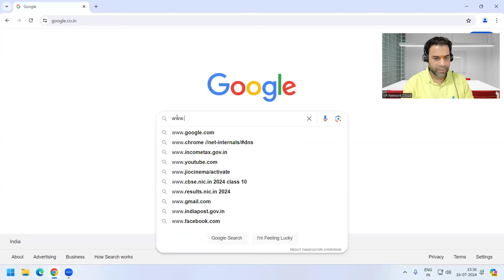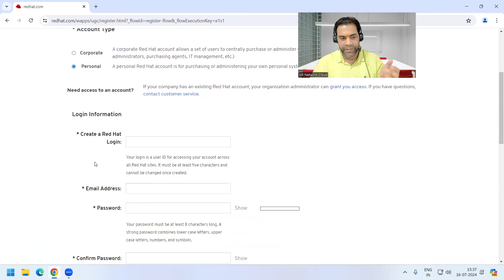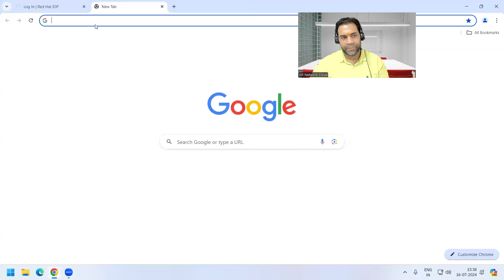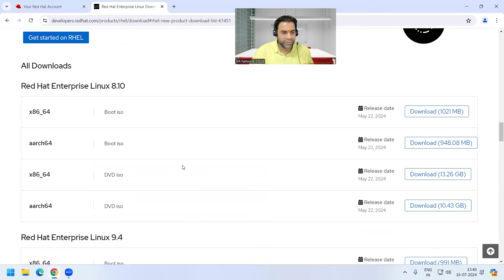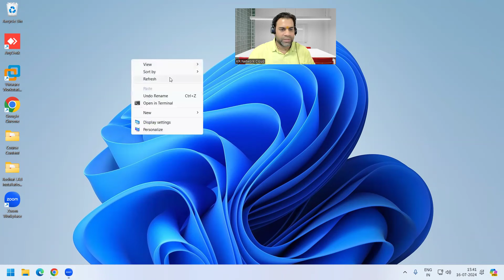How we can download RHEL ISO image || rhel 9.4 latest ISO download steps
In this video, We have discussed how you can download and setup the latest version of RHEL from its official website Red hat. Follow the steps and you will be able to create your own Red Hat Linux Virtual lab in your local system, Yes you will be able to perform or start almost all commands by following this video.

Download your RHEL 9.4 ISO Image and create your own Red Hat Linux Local lab

Are you still confused about your career? Fill out the form below

About KR Network Cloud:
KR Network Cloud positions itself as India's leading IT training institute. It focuses on strategic training for certification skills required in current technologies and offers a broad curriculum for practical, business application-oriented courses.

Why Choose KR Network Cloud:
• Experience: Boasts 10 years of experience in education.
• Focus: Concentrates on job-oriented, personality, and skills development.
• Practical Knowledge: Offers industrial as well as practical knowledge.
• Facilities: Provides proper lab facilities.
• Supportive Team: Boasts a supportive team of experienced and certified training experts.
• Student Satisfaction: Prioritizes student satisfaction.
• Backup Classes: Offers backups for missed classes.

KR Network Cloud Training and Certification:
Redhat Technologies

RHEL 9 Installation Step by Step
RHEL Installation Step by Step
RHEL Installation
RHEL
How to download Linux
How to setup linux
Linux Complete tutorial videos
RHEL 9.4 ISO Download
RHEL 9 ISO Download